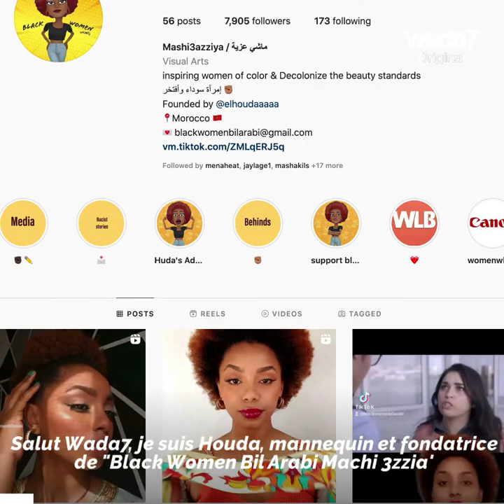"Aimez-vous comme vous êtes !" 👩🏽😍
Houda, une jeune mannequin marocaine et victime de racisme depuis son enfance, lutte contre les standards de beauté à travers sa plateforme "Black Women bil Arabi" 👩🏽😍